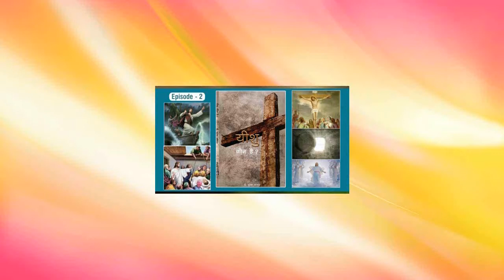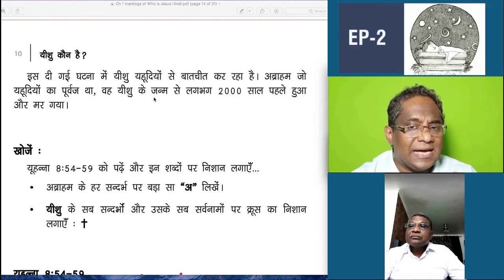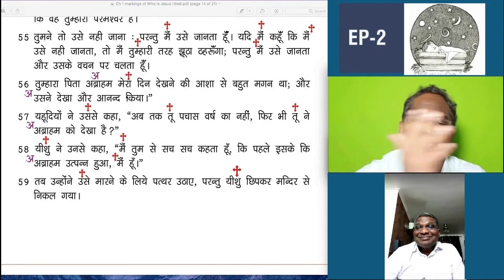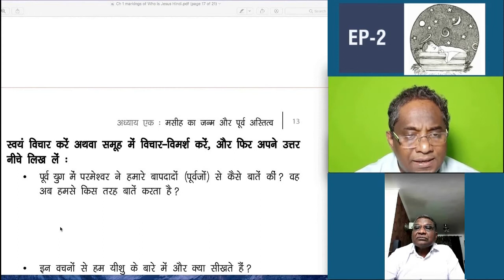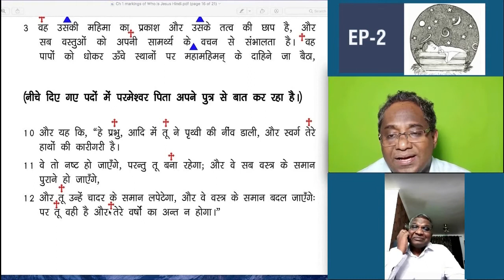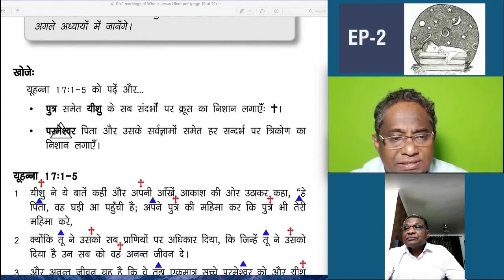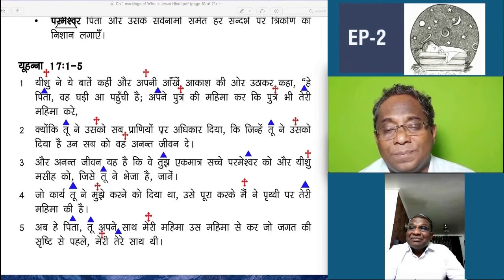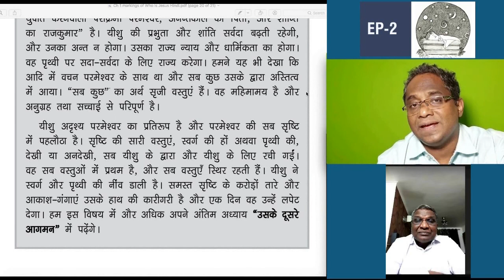यीशु कौन है? - एपिसोड 2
• एक ही समय में यीशु का इनसान होना और खुदाह होना कैसे मुमकिन है?
• खुदाह एक होकर भी तीन कैसे हो सक्ता है ?
• त्रिऐक (ट्रिनिटी) की अवधारणा?